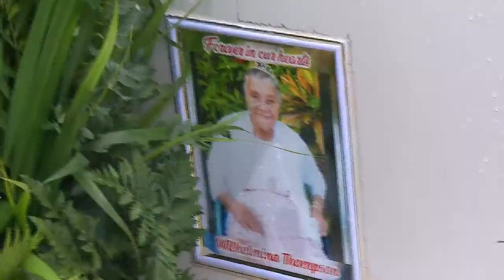Grand Celebration Service for the life of Wilhelmina Thompson (nee Simms)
Sunday, April 24, 2022 at 10 am